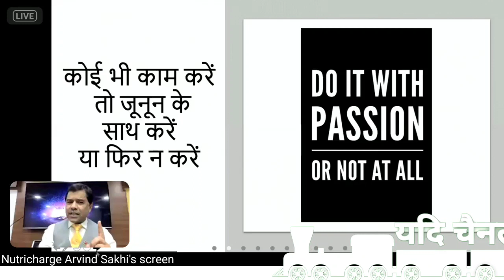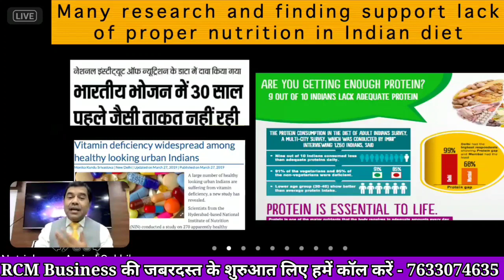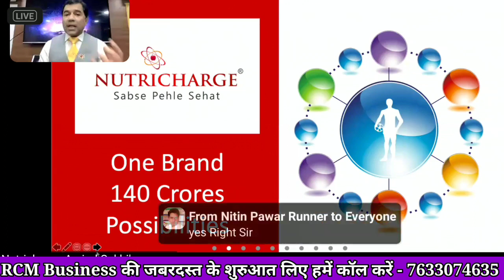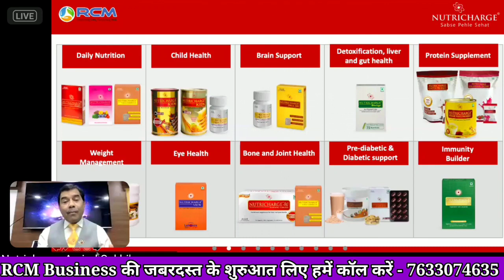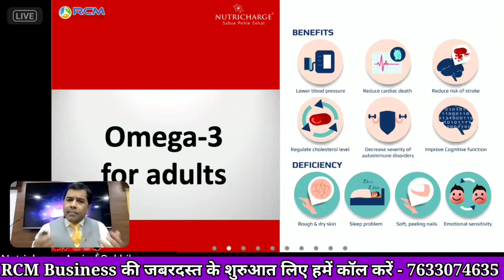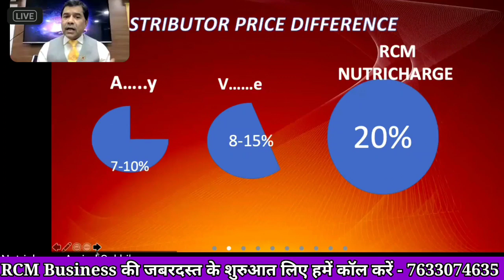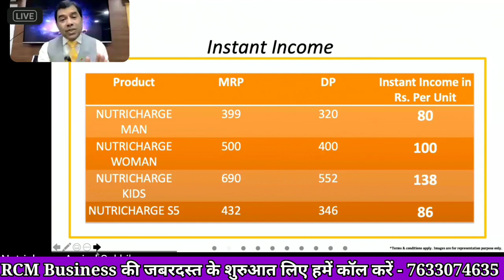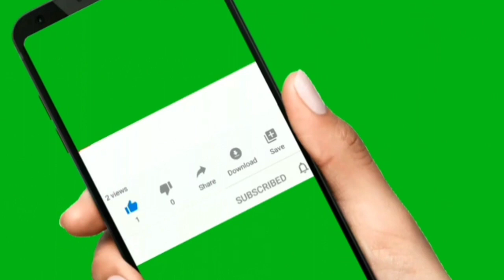Why RCM Nutricharge is the best Career Option|आरसीएम न्यूट्रीचार्ज सबसे अच्छा करियर विकल्प क्यों है?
Why RCM Nutricharge is the best Career Option|आरसीएम न्यूट्रीचार्ज सबसे अच्छा करियर विकल्प क्यों है? Mr. Arvind Shakhi Sir.

jai Narayan kukna, Shailendra Dhingra, Dinesh Chaudhary rcm business, direct selling industry in India, roll of rcm business in India, motivational seminar of seminar at chapra bihar, mlm business ke rup me rcm business, parmod gulati, Mukesh Kothari, Surendra vats, Mahavir Saharan, jarnail Singh, Ravi op Sharma, TC Chhabra, Nutricharge, gooddot haritsabjivni, s atri, Vijay virodhiya Rakesh Sharma RCM hero, BC Chhabra, KC Chhabra, Satish pandit, network marketing, direct selling industry mlm.

1.) सपने वो नहीं होते जो सोने के बाद आते हैं बल्कि सपने तो वो होते हैं जो सोने ही नहीं दे- Mr Parmod Gulati (Star Ruby)

2.) अगर आपके पास दूरदृष्टि है तो RCM Business आपको आसानी से समझ में आ जायेगा- Mr. Surendra Vats (Diamond).

3.) जो हनुमान बनेगा वही RCM Business में सफलता की चोटी पर पहुंचेगा  - Mr Rakesh Sharma Gautam (Sapphire)

4.) RCM Business में कामयाबी 99% Vs 1% का Game है  - Mr. Rakesh Sharma Gautam (Sapphire)

7.) The Journey of ₹ 0 to 40K per month by Mrs. Alpana Singh (Platinum) from Chapra Bihar.